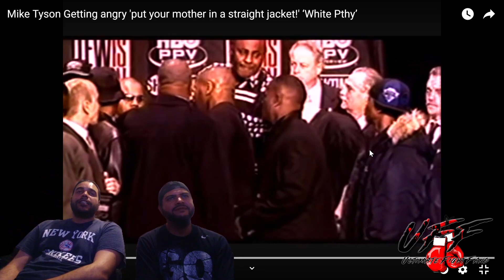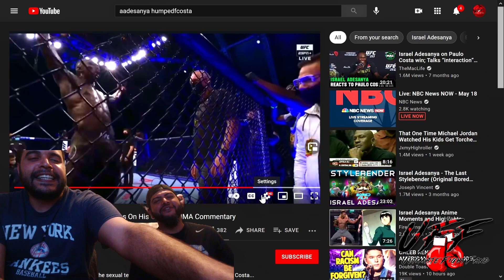Top 5 Gayest Moments in Fighting History!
Sometimes heated confrontations can lead to some quirky situations in, and out of the ring, so we decided to compile our list of the "Gayest" moments in fighting history! We support all love, but it can me amusing to see the toughest of people show love in ways you can't expect! Enjoy!